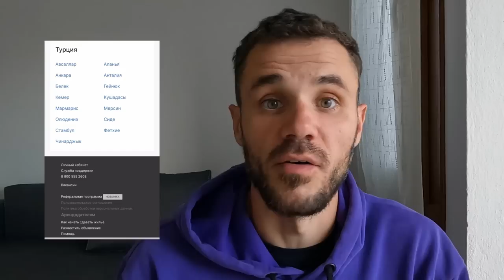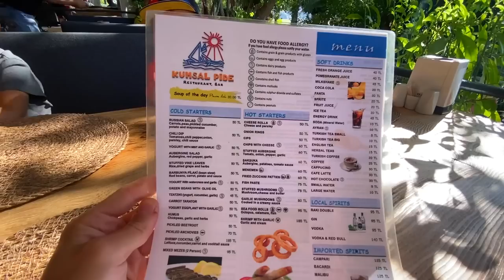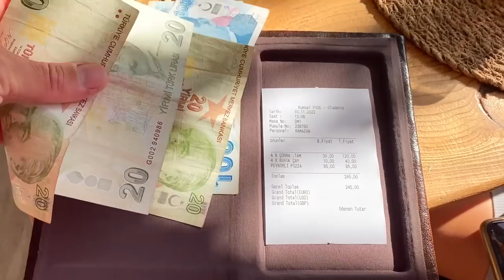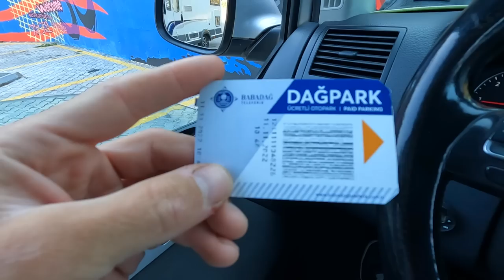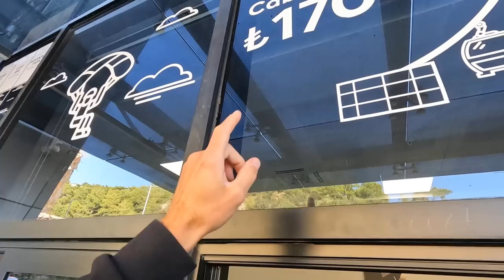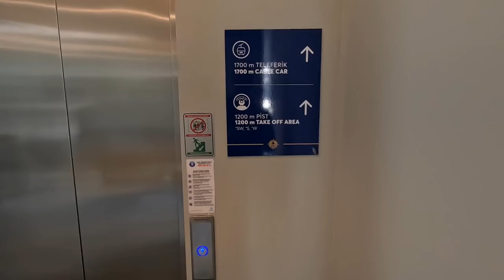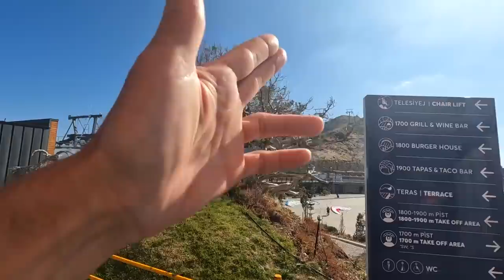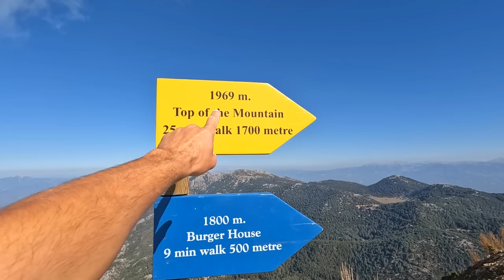ОПАСНАЯ Турция. ДИКАРЯМИ в Олюдениз. НАПАДЕНИЕ КАБАНОВ. ЧТО ВЫТВОРЯЮТ РУССКИЕ В Фетхие. VANLIVE влог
В этом выпуске мы с вами отправимся в горы, а именно в Алюдениз. Купим билет на канатную дорогу и поедем наслаждаться видами. А еще отлично проведем время. Дикарями в Турции простоим на пляже несколько дней.

По Турции
По Абхазии
По Сочи
По Крыму
По Анапе
По Геленджику